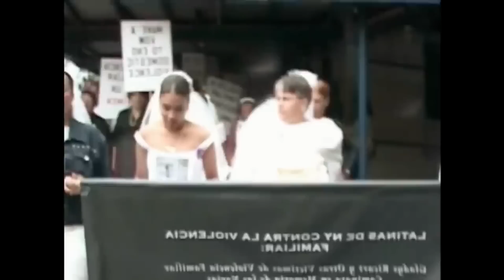Il suo 0M!C!D!0 il giorno del suo matrimonio ripreso in video - la storia di GLADYS - Madame Crime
Ciao a te!
Oggi ti racconto la tragica storia di Gladys Ricart, che dopo 38 anni ha finalmente avuto l'opportunità di realizzare il suo più grande sogno: quello di sposarsi con l'uomo dei suoi sogni. Lavora duro per che questo sogno diventà realtà  e ci riesce quasi ma purtroppo, il più bel giorno della sua vita si trasformerà presto nel peggiore. E tutto questo, ripreso in video...

Buona visione ;)

Questo canale tratta casi di cronaca nera realmente accaduti, sulla base di informazioni di pubblico dominio oggetto di precedente diffusione e provenienti da stampa e fonti pubbliche. Nessuna delle storie narrate sul canale ha richiesto attività di investigazione o raccolta di informazioni non soggette alla diffusione che non fossero già precedentemente di pubblico dominio.
I filmati, la forma narrativa, la composizione delle storie e il format utilizzato sono proprietà esclusiva dell’autrice e titolare del canale e sono concessi in licenza Creative Commons Attribuzione - Non commerciale - Condividi allo stesso modo 4.0 Internazionale (CC BY-NC-SA 4.0). I termini della licenza sono pubblicati ai seguenti (deed) (licenza)